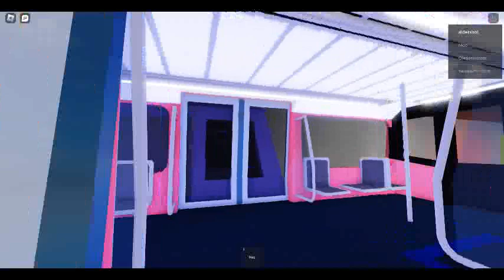from greendale to transport museum station line 12 line 10 line 6 and line 3 (sept 28 2023)